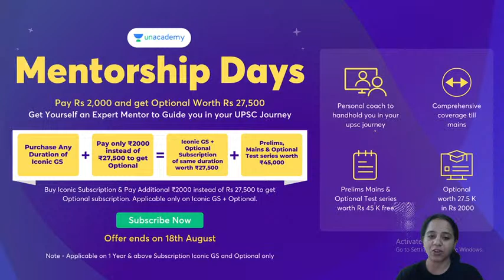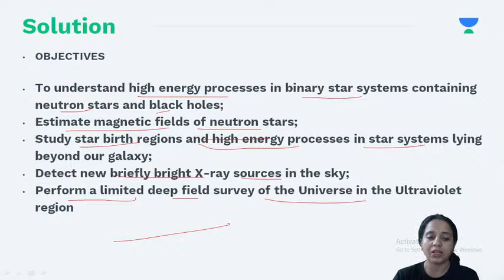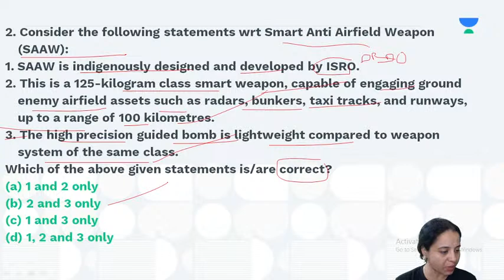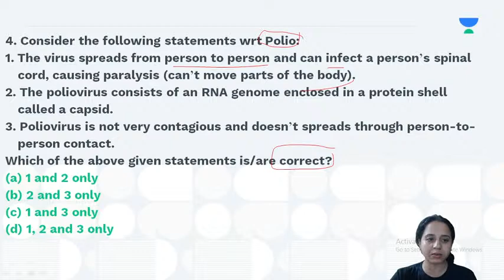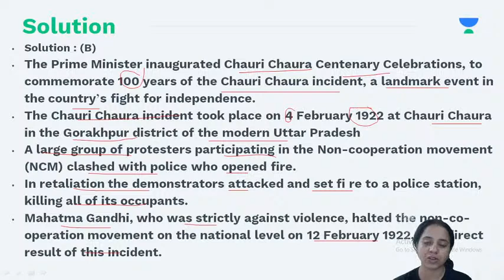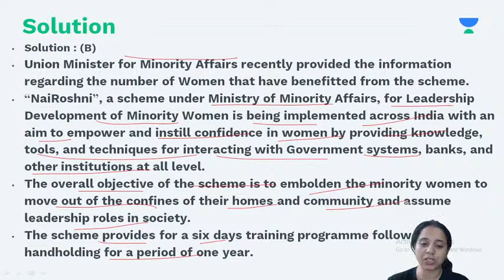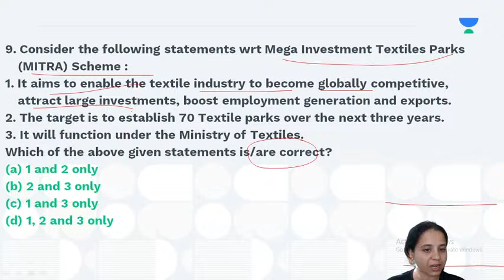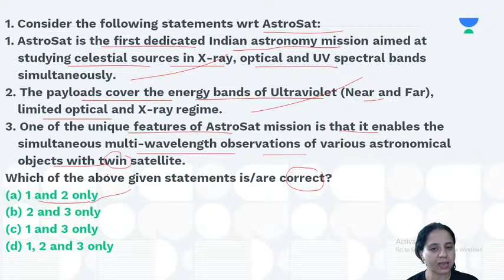Last one year Current Affairs from PIB, Yojona & Kurukshetra Revision through MCQs | UPSC CSE 2021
Last one year Current Affairs from PIB, Yojona & Kurukshetra Revision through MCQs | UPSC CSE 2021 | By Shilpa

In this session, Shilpa will discuss last one year current affairs on  PIB, Yojona & Kurukshetra for UPSC CSE Preparation.
To take Unacademy's weekly scholarship test and win attractive prizes, enrol NOW for Unacademy Combat

1. Learn from your favourite teachers | अपने पसंदीदा शिक्षक से सीखें
2. Dedicated doubt sessions | समर्पित समाशोधन सत्र
3. One Subscription, Unlimited Access | एक सदस्यता, असीमित एक्सेस
4. Real-time interaction with Teachers | शिक्षकों के साथ वास्तविक समय पर बातचीत
5. Unlimited Test Series and PDF Notes | असीमित टेस्ट सीरीज़ और पीडीएफ नोट्स
6. Full syllabus coverage | पूर्ण पाठ्यक्रम कवरेज
7. Download the videos & watch offline | वीडियो डाउनलोड करें और ऑफ़लाइन देखें
About the Educator: A law graduate in the progress of making a mark in teaching field.